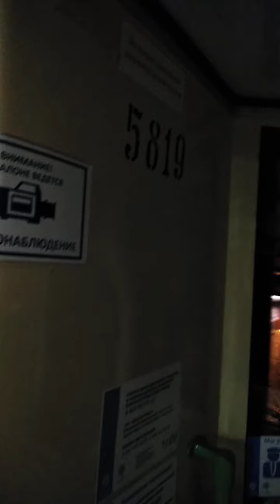Поездка на троллейбусе в последний вечер работы маршрута 20 в Москве